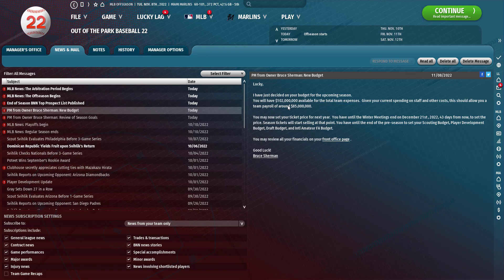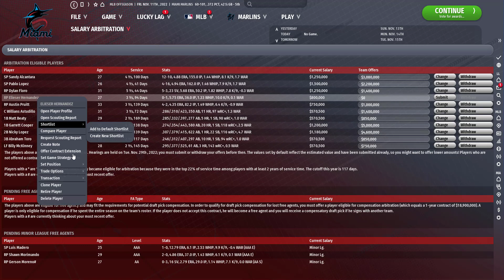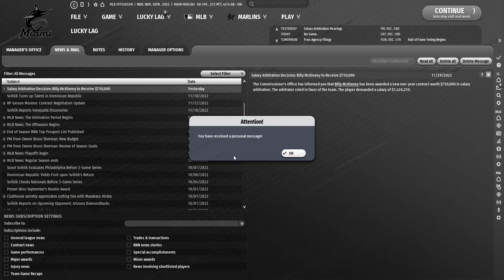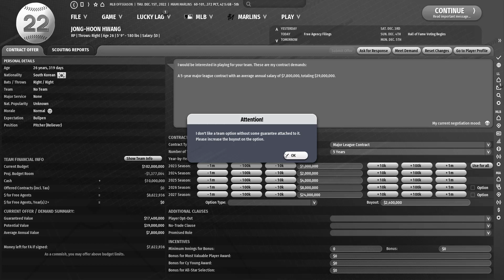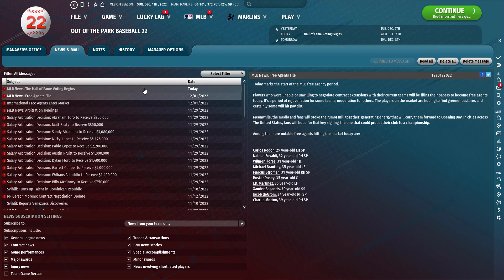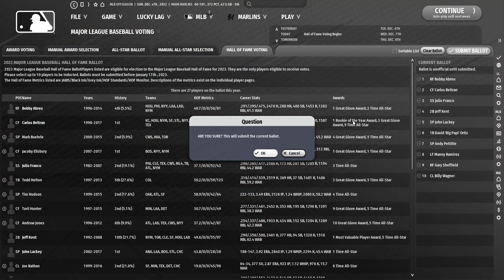OOTP 22: MIAMI MARLINS Franchise Ep. 9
First half of the 2022 offseason